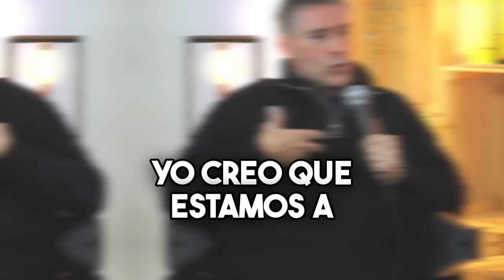EL AMOR EN LOS ÚLTIMOS TIEMPOS Pr. José Manuel Sierra | EL PODCAST DEL AMOR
Entrevista emitida el miercoles 27 de noviembre del 2023.

◉  Sede en Las Vegas USA:
953 E Sahara Ave, Las Vegas, 89109 Nevada. EE. UU.

◉  Sede en San Francisco USA:
31600 Alvarado Blvd.